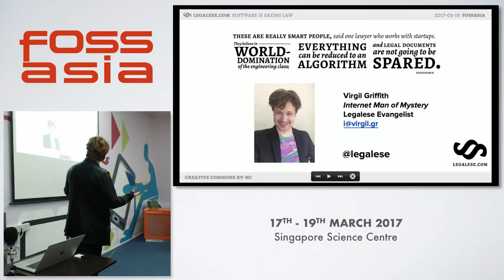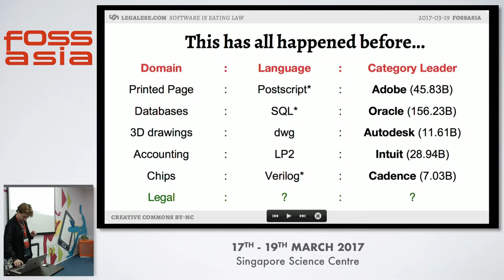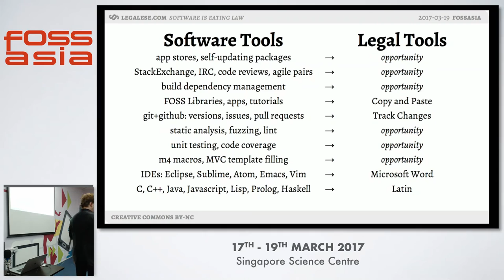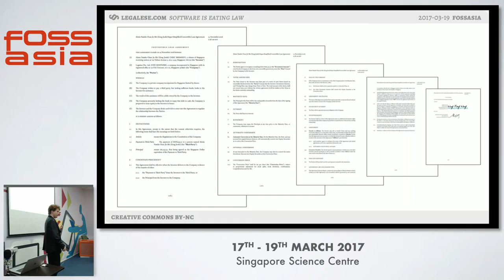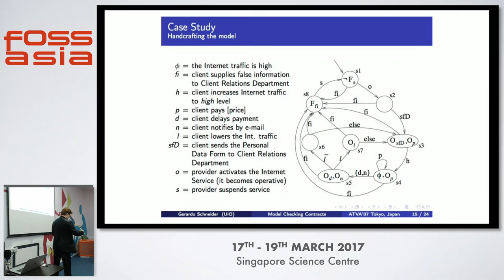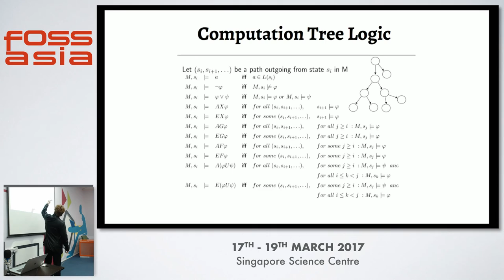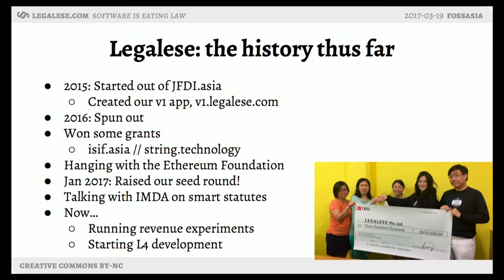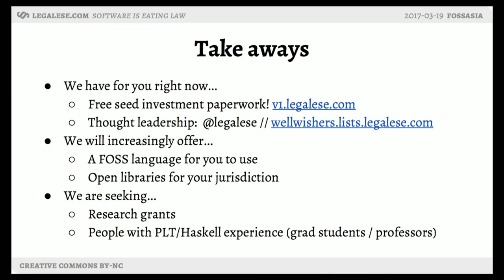Legalese: Software Eats Contract Drafting - Virgil Griffith - FOSSASIA Summit 2017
Speaker(s): Virgil Griffith (Singapore)

Abstract:
We provide updates on our OSS project, Legalese.com, which is developing a programming language to allow programmers (and eventually robots/IoT devices) to draft simple legal agreements using a domain-specific-language.

(Type: Talk | Track: Startup and Business Development | Room: Einstein (Floor 3))